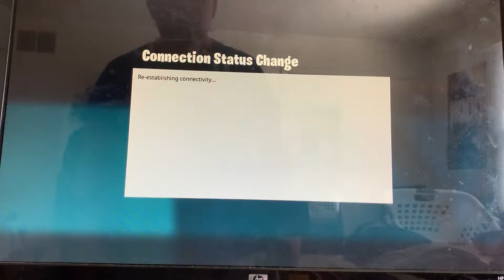Won another Fortnite game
Sorry didn’t have much to talk about. I’m just wondering when I’ll be able to stream. I need an actual computer, not a laptop. It seems hard to get my name out there not only on YouTube,  but on the internet.